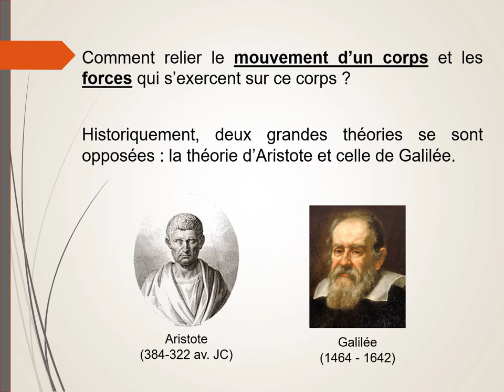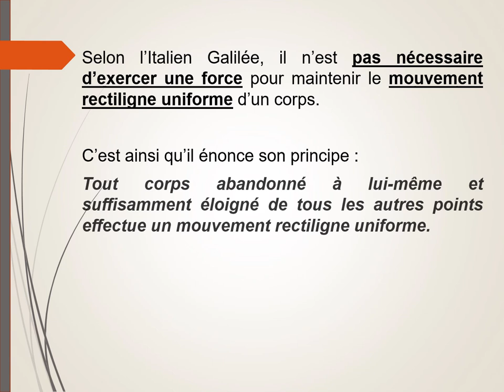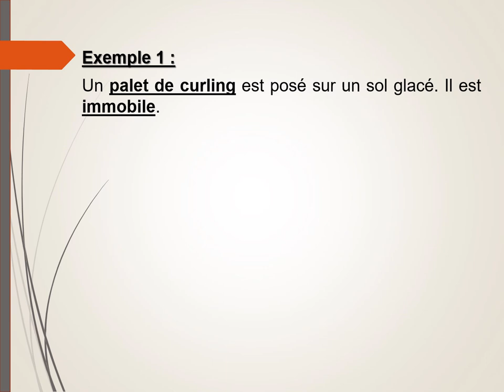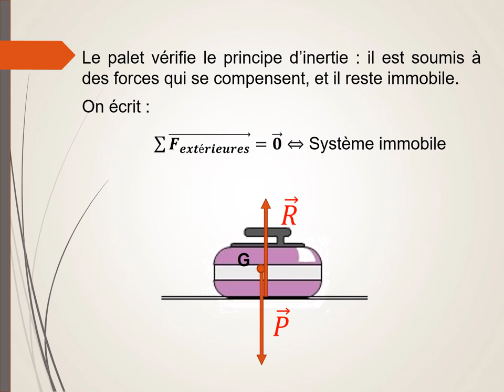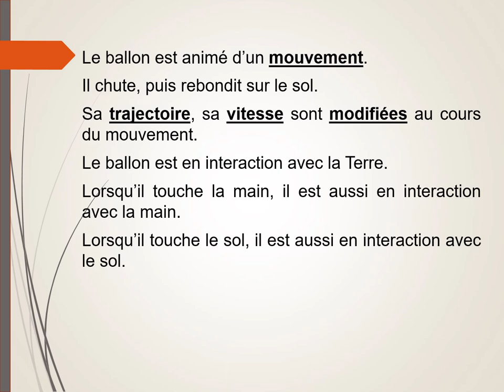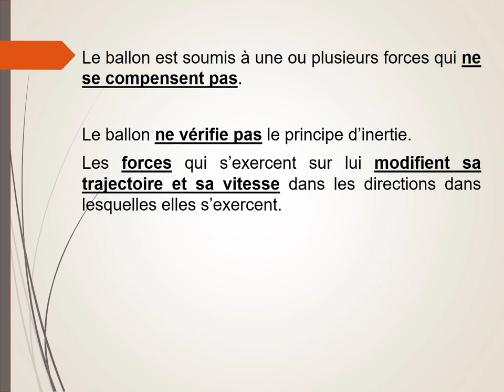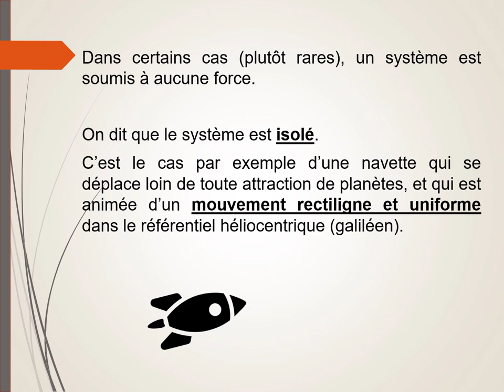Mouvement et force : le principe d'inertie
Comment le mouvement d'un corps est-il lié aux forces qui s'exercent sur ce corps ?
Aspect historique : opposition des modèles d'Aristote et de Galilée.
Enoncé du principe d'inertie par Newton.
Exemples de systèmes vérifiant le principe d'inertie et de systèmes ne le vérifiant pas.